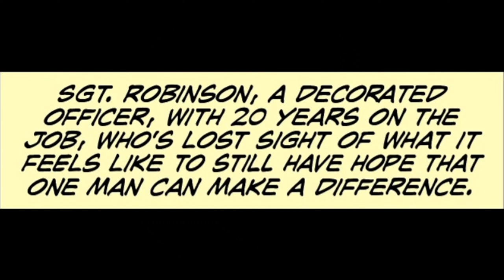REVIEW/SPOILERS The Relentless Tin Soldier! Comicsgate delivers! Golden Age vibes from Nicholas Geer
Back THE COMPANY MEN! In-demand ends soon!

REVIEW/SPOLIERS The Relentless Tin Soldier! Comicsgate delivers! Golden Age Comics vibes!

Nicholas Geer's Relentless Tin Soldier arrived in in-boxes around the world recently. Let's take a look at the retro-themed story and protagonist!
(Sorry about pronouncing your name wrong through the whole video, Nick!)